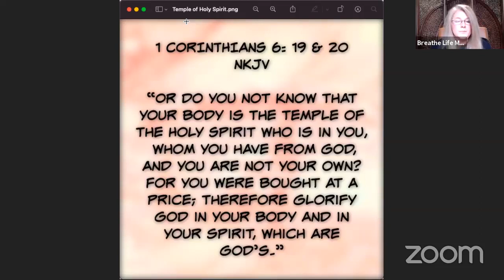LOVE Your Immune System Expert Panel Discussion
Do you want a  strong, vibrant immune system? Do you want a better understanding how your immune system functions? Do you want some practical, right now - steps you can put into place that will build you up? Listen and join in the discussion!